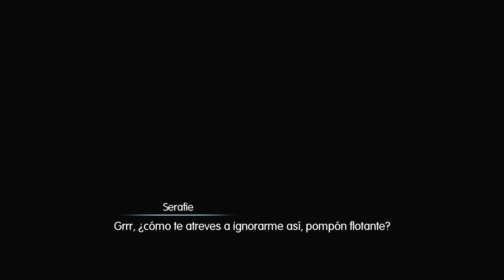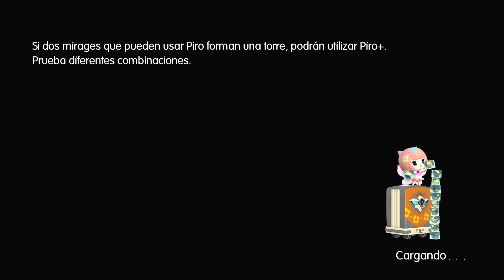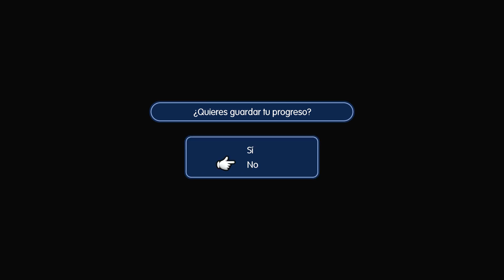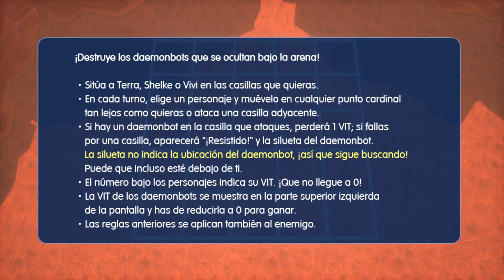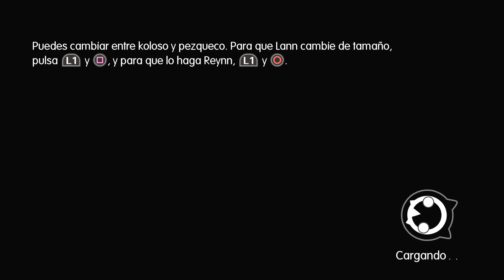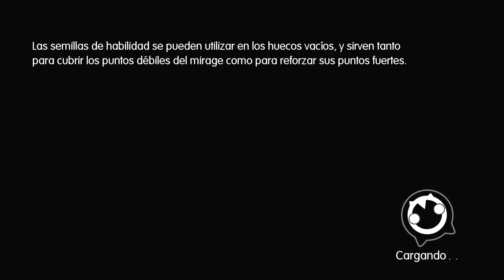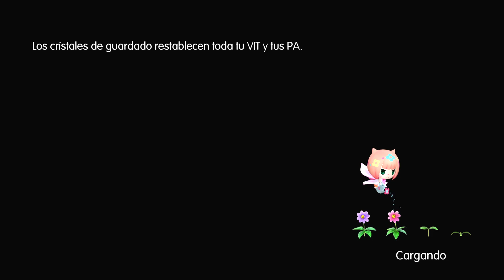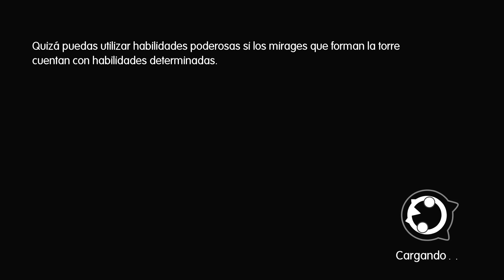World of Final Fantasy |Español|Parte 23 "Serafie y Radio macuto"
2 hermanos sin recuerdos y una profecía que cuenta el fin del mundo. Un mundo repleto de grandes héroes y en el que vivir una y mil nuevas aventuras. Bienvenidos al mundo de Grymoire, un mundo lleno de nostalgia.
Una autentica J-O-Y-A punto y final. Bravo por Square Enix por crear semejante magia y hacer que reviva tantos buenos recuerdos  Volver a ver a tantos viejos amigos es una bendición y algo por lo que mi corazón late de alegría. Magia en estado puro y con un diseño tan pero tan-tan-tan-TAN adorable que hace que no quiera dejar de capturar mirage y menos abandonar semejante aventura inolvidable.